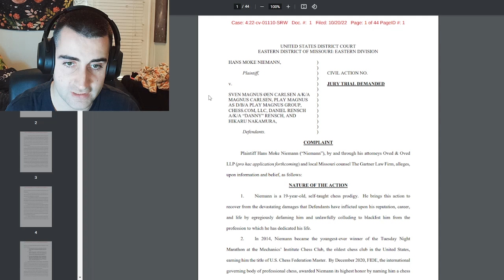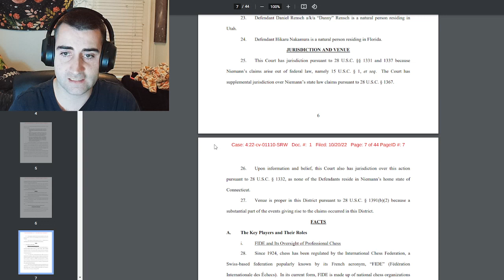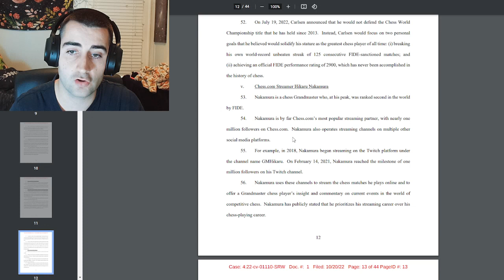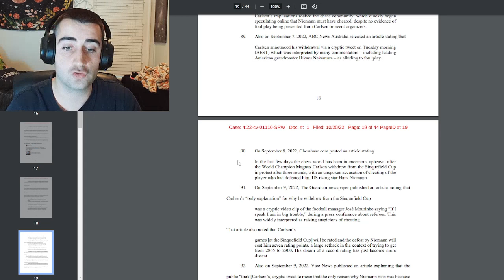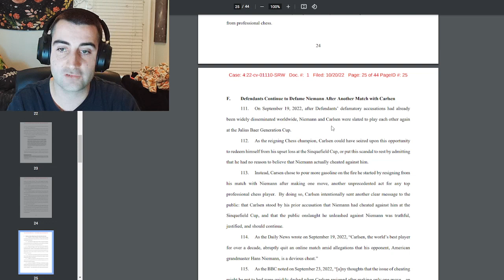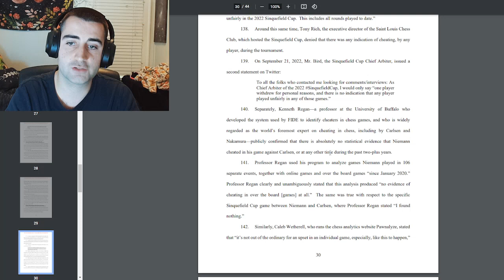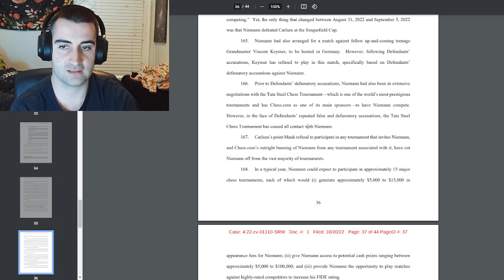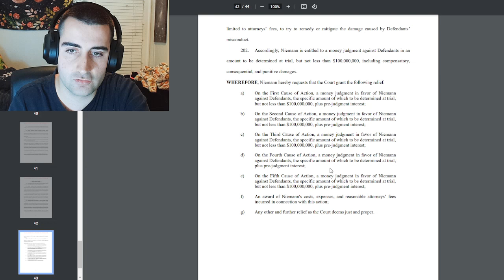Hans Niemann's $100 Million Lawsuit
On October 20, 2022 Hans Niemann releases a lawsuit against World Chess Champion Magnus Carlsen, Play Magnus Group, Chess.com, Danny Rensch, and Hikaru Nakamura